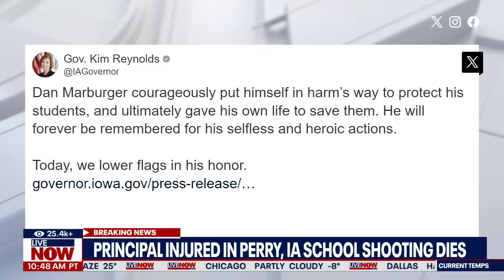Perry, Iowa High School principal injured in shooting dies | LiveNOW from FOX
Dan Marburger, the principal of Iowa's Perry High School who was injured in a shooting there earlier this month, has died. Iowa Governor Kim Reynolds confirmed the news on Sunday.